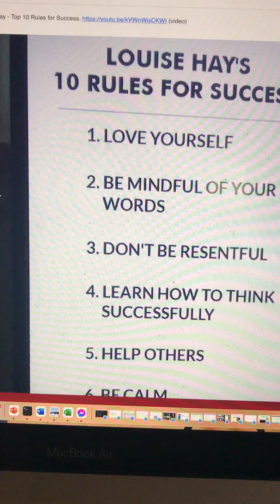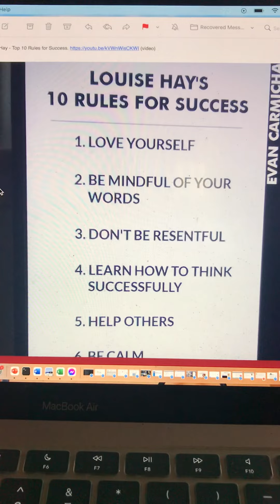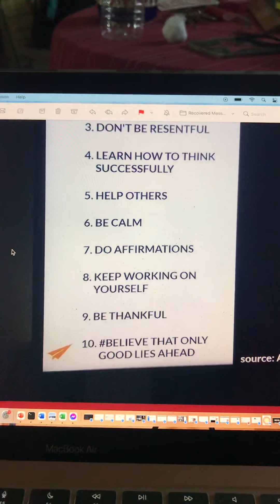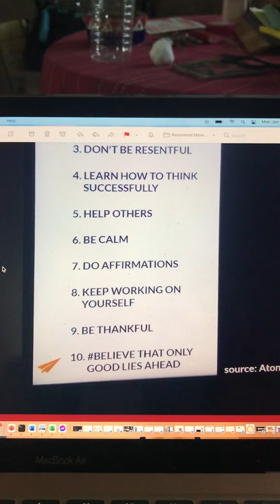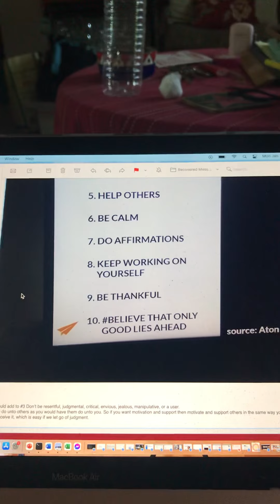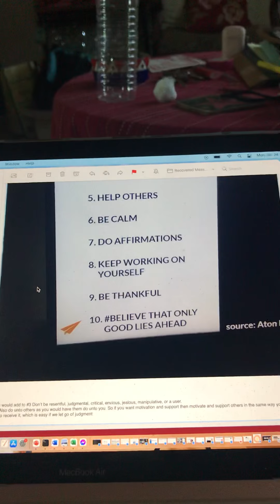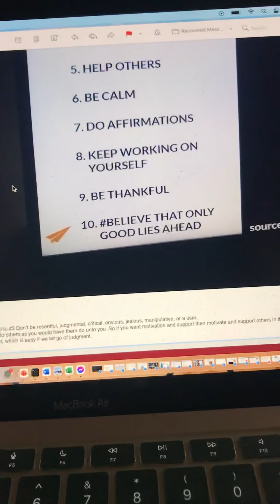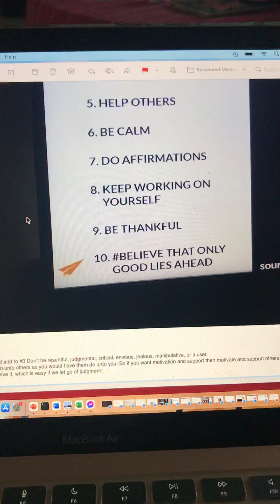Louise Hays 10 rules for success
It doesn’t cost a dime to genuinely be kind

WELCOME TO THE NICKIE BROWN EXPERIENCE

Hey Y'all, Nickie Brown here!

Can I open my world to you? Creating is how I share my knowledge of self-care and I get very vulnerable. Thought-sharing is the most effective way I build community, as I want to love and inspire. On my channel I express myself through holistic self-care, commentary of social conversations, some DIY and I include my home karaoke performances as well.

LOVE handmade creations?  Circa 2009 products are made with love and integrity in mind.

Amazon Wishlist